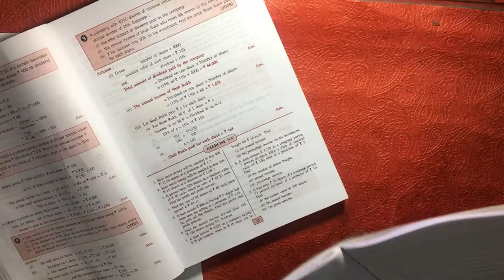PART 9 | SHARES AND DIVIDENDS | EX-3-(A)-Q-8| Mathematics | Class 10 | ICSE | Shailendra Srivastava